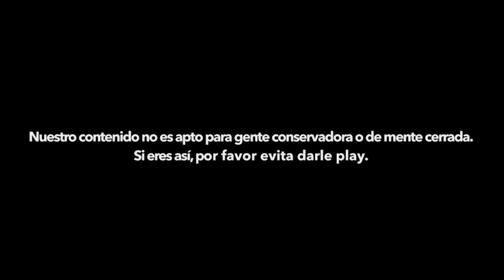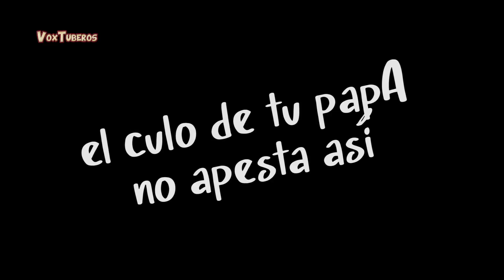BOMBA APESTOSA / Creyeron que me pitié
De esas bombas apestosas que venden en tiendas de bromas pusimos a oler a nuestras víctimas. Feliz Año Nuevo